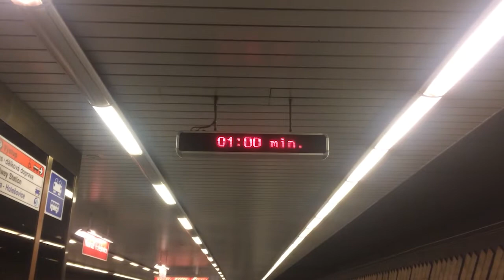Vlog #077 - Neodsuzujte lidi dle věku